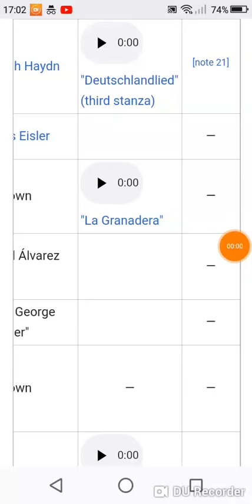Einigkeit und Recht und Freiheit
Lyrics:
Blühe, deutsches Vaterland!
Blüh' im Glanze dieses Glückes,
BLÜHE, DEUTSCHES VATERLAND!